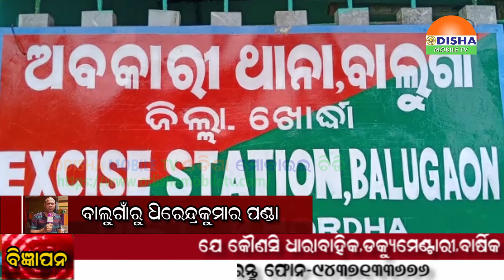11 JUNE 20#ବାଣପୁର ରେ ଚୋରା ଦେଶୀ ମଦ ଉପରେ ଅବକାରୀ ବିଭାଗ ର ବ୍ୟାପକ ଚଢ଼ାଉ..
11 JUNE 20#ବାଣପୁର ରେ ଚୋରା ଦେଶୀ ମଦ ଉପରେ ଅବକାରୀ ବିଭାଗ ର ବ୍ୟାପକ ଚଢ଼ାଉ..